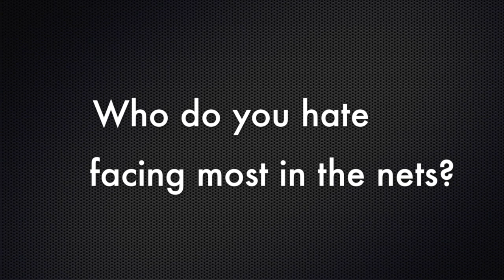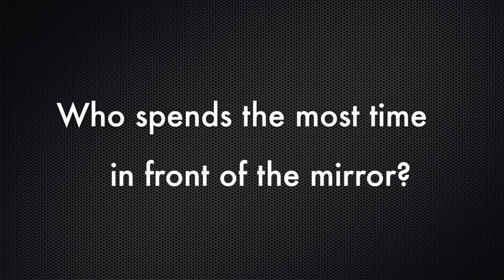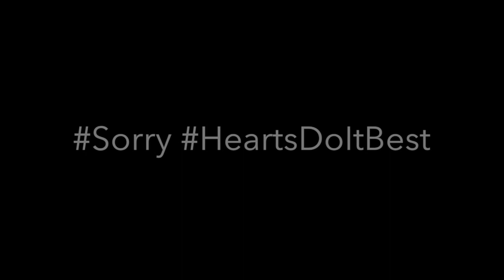Heart Beat Blog 3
Get to know the Auckland Hearts